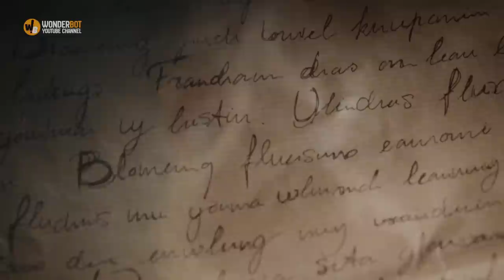Woman Sells Her Old Ring to Buy Food, Buyer Recognizes It and Can’t Hold the Tears